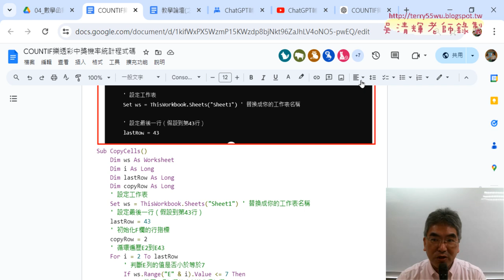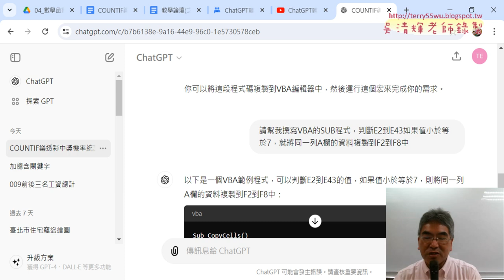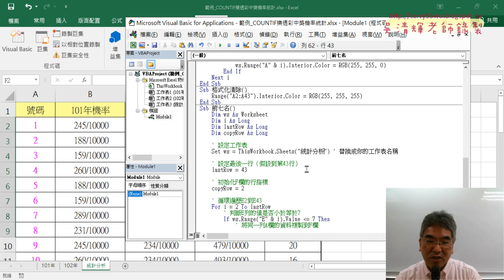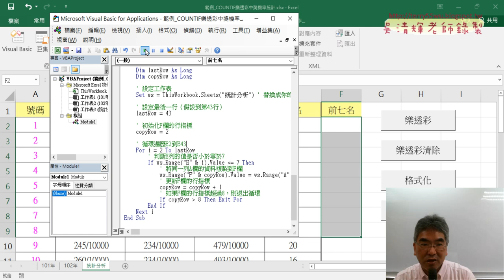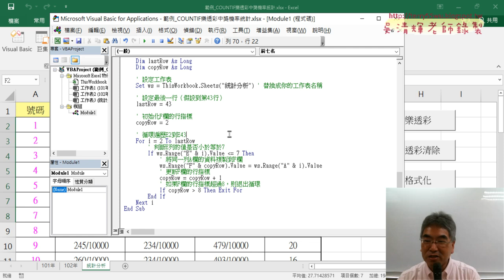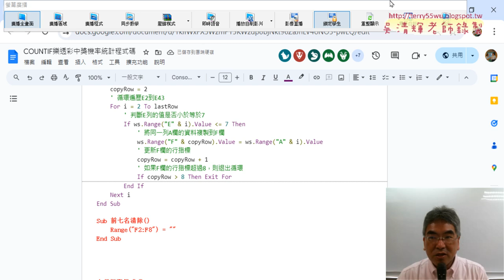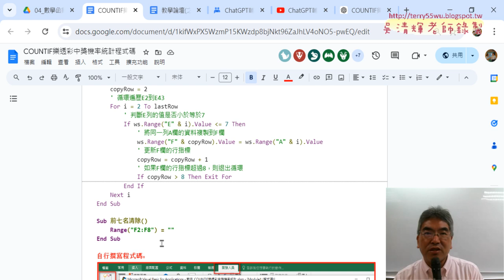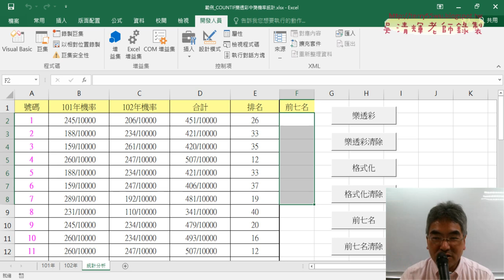08 撰寫格式化VBA將小於等於7複製到F欄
上課內容：
01_重點複習與011苗栗和宜蘭總人數公式與VBA程式
02_先產生EXCEL公式再改為VBA的SUB程式
03_用COUNTIF函數統計樂透彩中獎機率
04_定義名稱與修改公式
05_自訂格式以萬為分母與計算排名
06_ChatGPT撰寫VBA的SUB程式自動填滿公式
07_撰寫格式化VBA將小於等於7底色變為黃色
08_撰寫格式化VBA將小於等於7複製到F欄

上課用書：
Excel VBA一點都不難：一鍵搞定所有報表
作者： Excel Home
出版社：博碩
出版日期：2013/06/26
定價：380元

吳老師  113/7/27